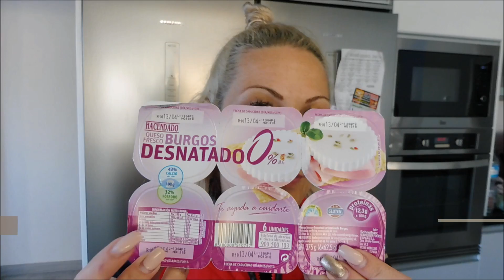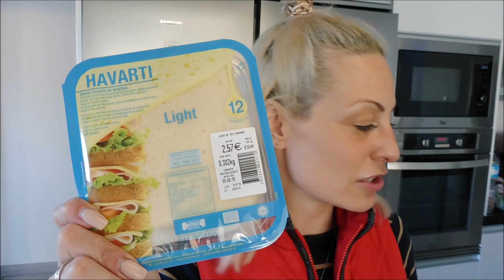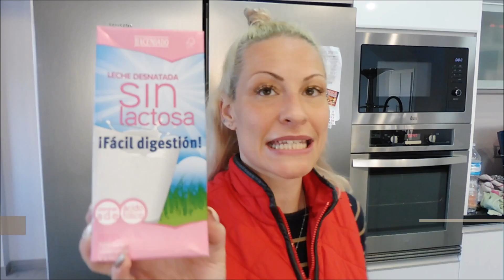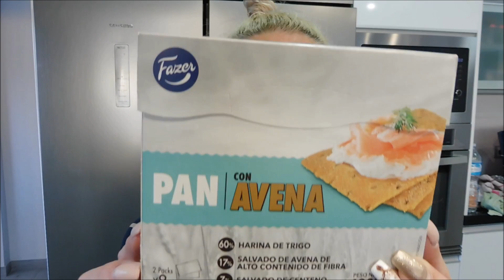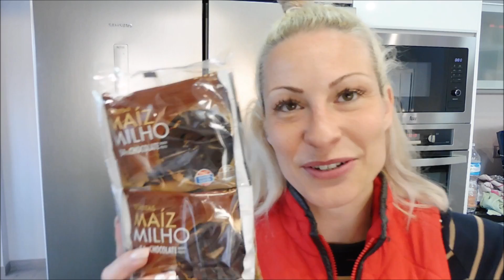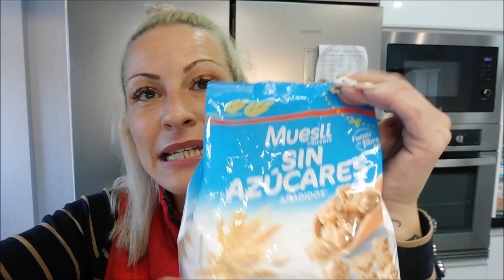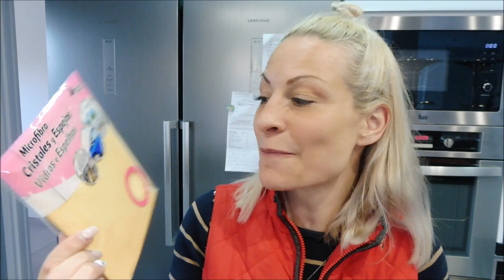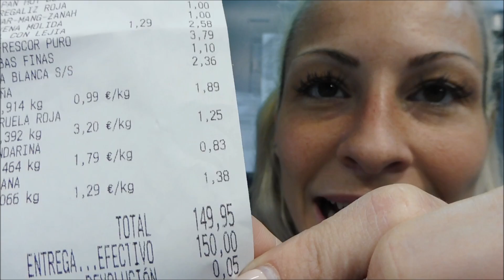COMPRA SEMANAL MERCADONA 150€ !!/ NOVEDADES!!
HOLA!!

COMO TODAS LAS SEMANAS OS TRAIGO LA COMPRA SEMANAL Y COMO CADA DOS SEMANAS, SON SUPERCOMPRAS! COMO LA DE ESTA SEMANA. QUE HAN SIDO 150e SIN MAS!!

EN FIN !! HAY COSITAS DE NOVEDAD PARA MI Y COSITAS QUE ME HABEIS RECOMENDADO VOSOTRAS, SI OS FUNCIONA BIEEN PODEIS ESCRIBIRME O SI NO OS A FUNCIONADO TAMBEN DECIRMELO!!!

UN BESAZO ENORME AMORES!!!